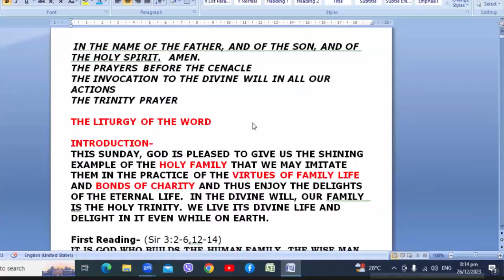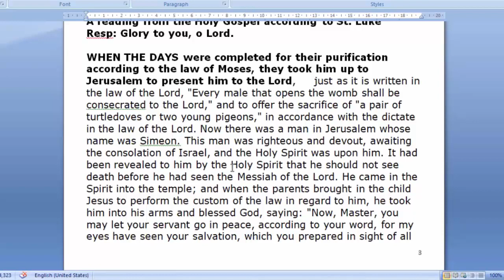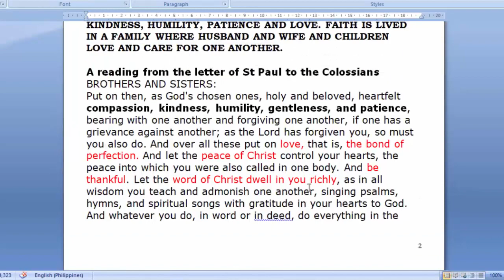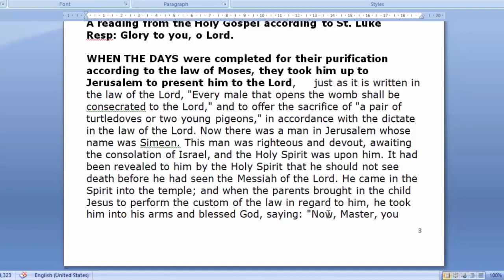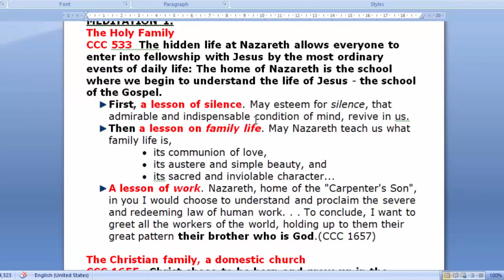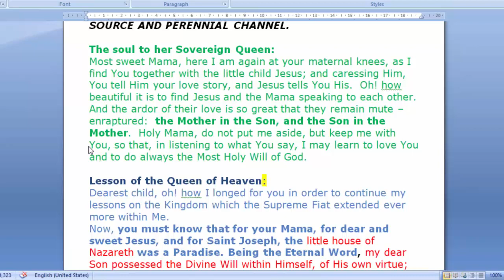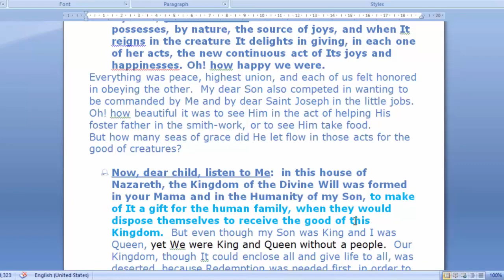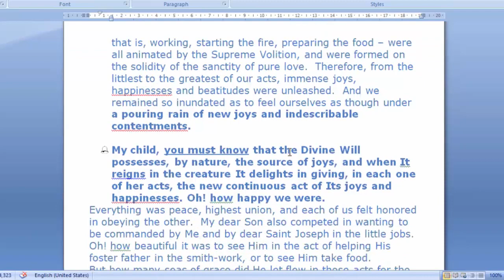Feast of the Holy Family of Jesus, Mary and Joseph Cycle B | LcDW Divine Will Cenacle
LCDW, PHILIPPINES
FEAST OF THE HOLY FAMILY, CYCLE B
DECEMBER 31, 2023
THEME:  GIFT OF THE HOLY FAMILY
“YOUR FAMILY IS THE TRINITY”
FIAT!
27 DECEMBER 2023
8 PM
W/ REV FR ROLAND DELA GOZA, CM
REV FR FRANK VARGAS, CM